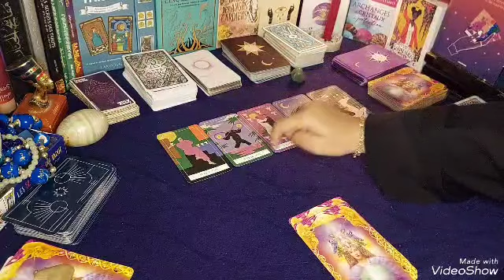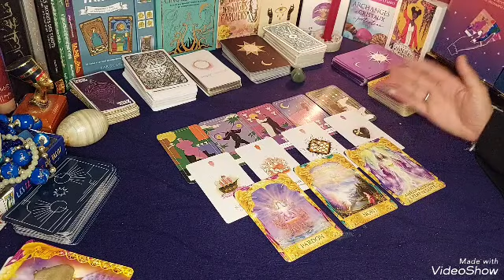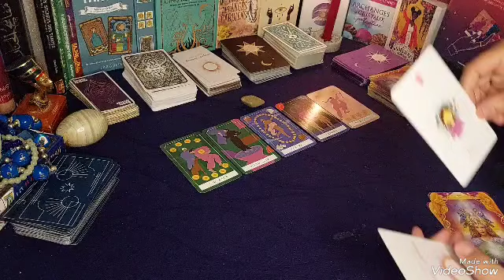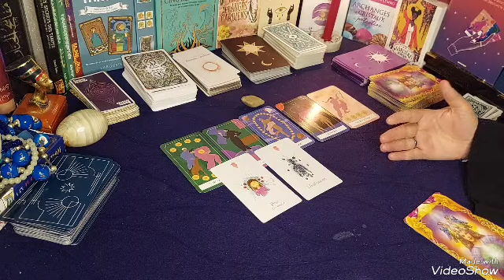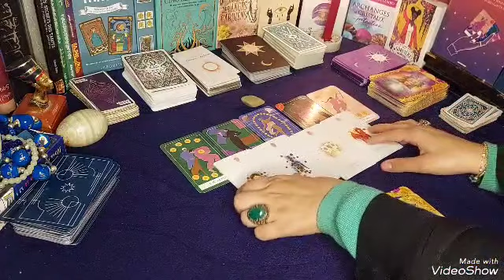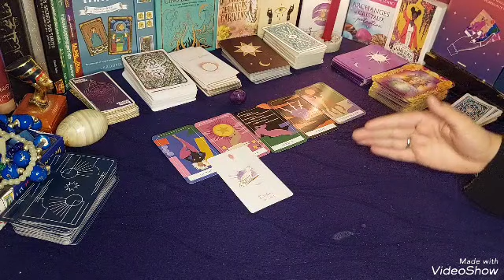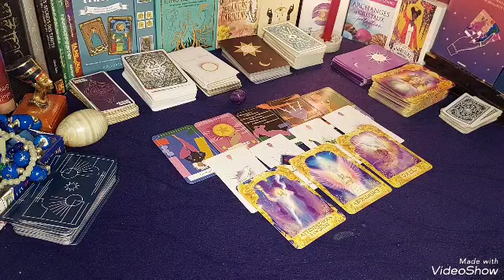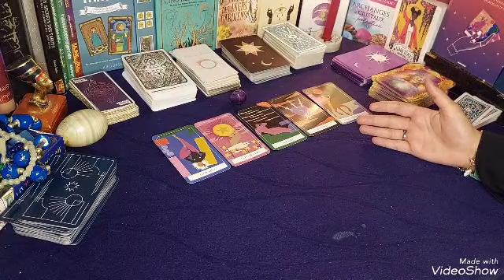مبروووك❤أمنية حياتك ستتحقق🎇تغييرات و قرارات مصيرية🎇فرصة زواج🗽سفر غير متوقع✈صلح ورجوع⌛ب3 انواع تارو👁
القراءة بحسب الحرف الأول من اسمك ⚠️
⚜المجموعة الأولى الحجر الأخضر: 1:00
أ ج ذ ش ظ ق ن ب ح ر

⚜المجموعة الثانية  الحجر البيج : 5:35
ع  ك ه ت خ ز ض غ ل و

⚜المجموعة الثالثة الحجر البنفسجي : 12:35

ث د س ط ف م ي ص

تخفيضات تصل 50% هذه الفترة فقط لهذه الفترة..مواعيد  محدودة 👇👇👇👇رقم الواتس للحجز و الاستفسار بخصوص القراءات او الأعمال  ❤

🔴ادعم حساب الانتسغرام لو سمحت👇👇👇👇
للحجز و الاستفسار التواصل عالانستغرام
القراءة ترسل بعد 24ساعة من الدفع

تاروت مريم,
تاروت لونا,
تاروت برج الحوت,
تاروتيون والفلك,
تاروت برج الحمل,
تاروت بالعربي,
تاروت ياسمين,
تاروت يسرى,
تاروت والفلك,
تاروت وابراج,
تاروت ودع,
تاروت وفلك,